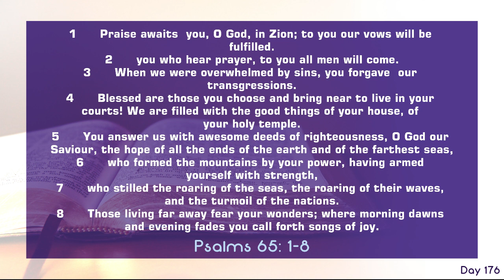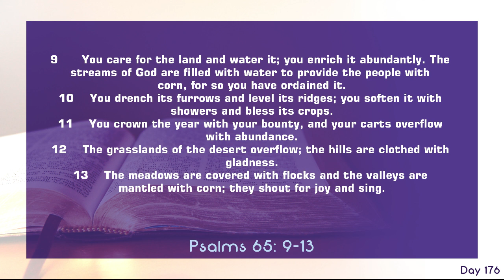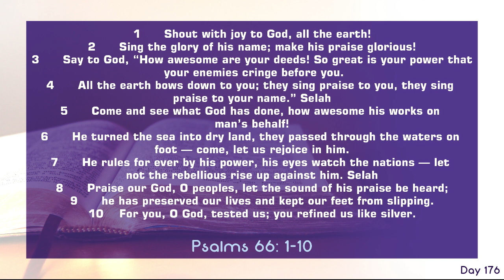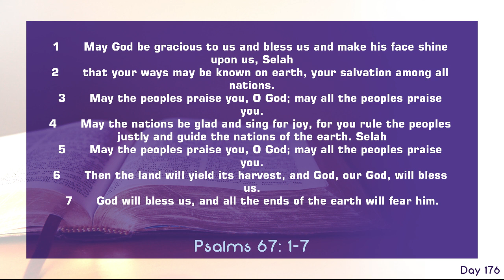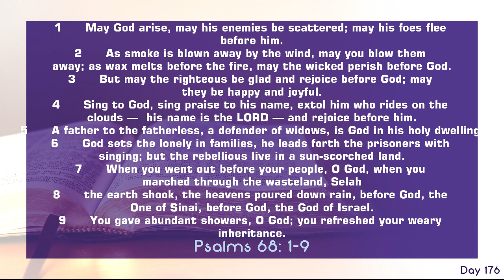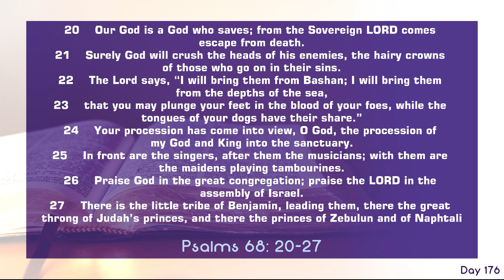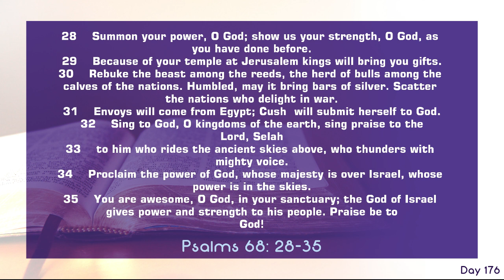The bible in 365 Days || Day 176